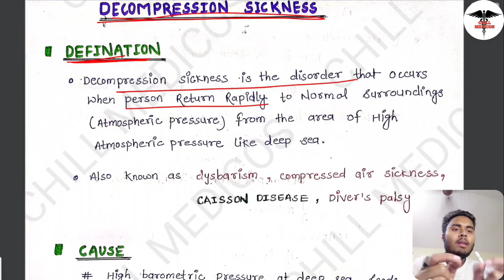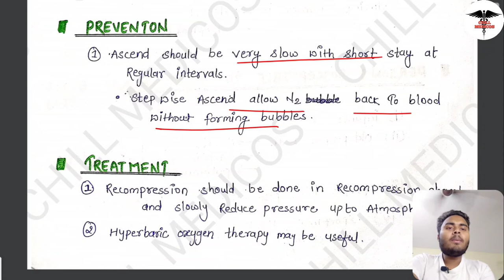Decompression Sickness || Caisson's Disease | Respiratory System physiology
• Lecture content  :
        In this whole lecture we discuss about the decompression sickness . or caissons disease . cause of decompression sickness , prevention and treatment of decompression sickness. at last also discuss about SCUBA.

physiology
biochemistry and anatomy
respiratory system physiology
respiratory system physiology in hindi
mbbs physiology lecturers
mbbs 1st year lecturers
mbbs lecturers
mbbs biochemistry lecturers
chill medicos
NEXT
neetpg
neet